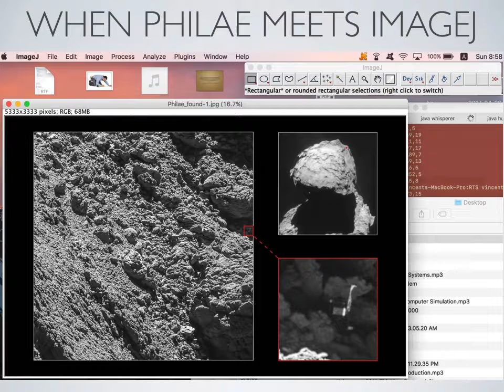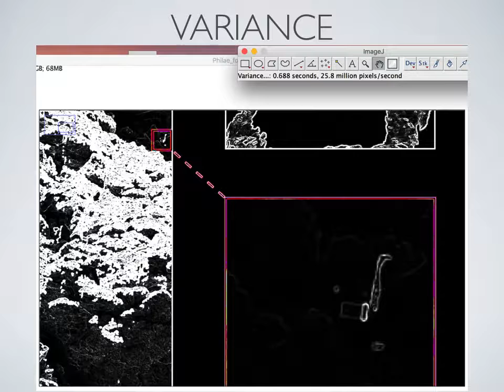Philae ImageJ Basic Analysis